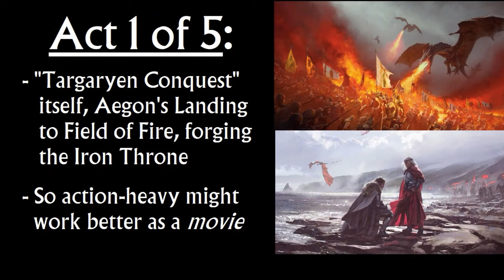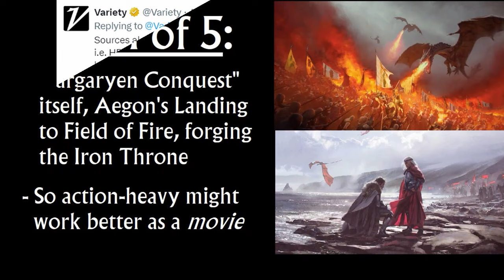Targaryen Conquest: The Batman's Mattson Tomlin Hired to Develop Movie (Game of Thrones prequel)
Targaryen Conquest: The Batman's Mattson Tomlin Hired to Develop Movie (Game of Thrones Aegon's Conquest prequel)